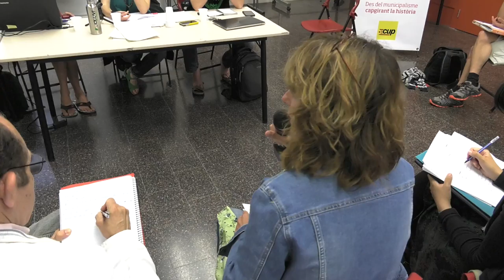Com ens enfrontem als macroprojectes? (2/2) | 2nes Jornades Municipalistes de la CUP